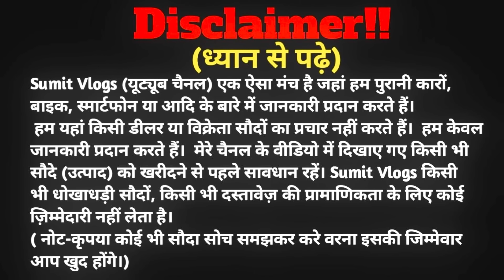₹.10,000🔥| सेकेंड हैंड बाईक और स्कूटी का महासेल राँची में | Second Hand Bike Ranchi Jharkhand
अपना शॉप का विडियो बनवाने के लिए WhatsApp करे

🏠SHOWROOM ADDRESS :-IMTIYAZ MOTORS ,KUSAI BADA GHAGRA,NAMKUM ROAD, RANCHI JHARKHAND

🔴My Gadgets:-